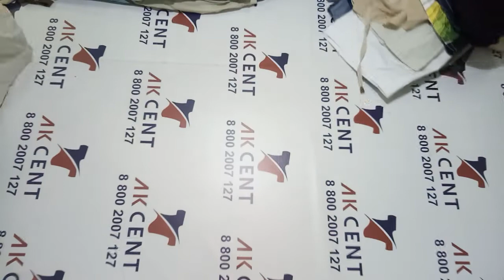Шорты Shorts Exlusive крем Англия 258101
Мужские и женские летние шорты, категории крем.
Shorts Exlusive, Англия.